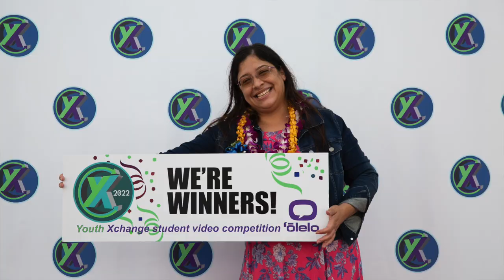YXC Media Teacher of the Year 2022 | Norma Gonzalez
ʻŌlelo Community Media presented our first annual YXC Media Teacher Award, powered by @AlaskaAirlines . The honor was introduced this year as a "people's choice" award determined by a combination of votes from students, family, teachers, and school administrators; along with impact statements provided in support of teachers.

Alaska Airlines, a company dedicated to lifting people up, proudly sponsored the Media Teacher Award in recognition of the importance of media literacy in the education of today’s keiki. The teacher with the most votes and the most impactful stories wins a round trip for 2 to any destination served by Alaska Airlines and was be recognized on this year’s live broadcast of the Youth Xchange Awards Wednesday, April 20, 2022.

The winner of ʻŌlelo’s YXC Media Teacher Award as voted by her students and the community at large was Norma Gonzalez, Moanalua Elementary School.

Read what the community had to say about Ms. Gonzalez